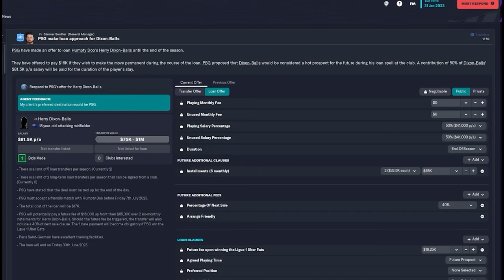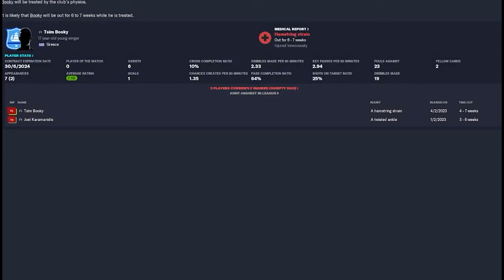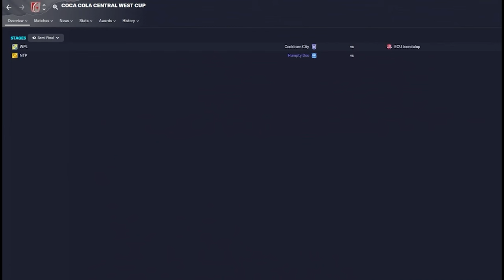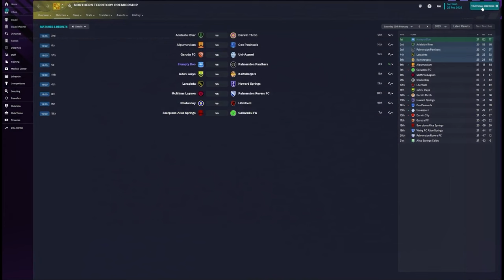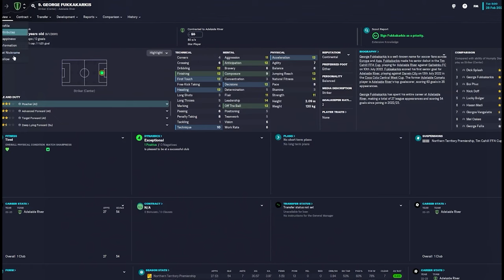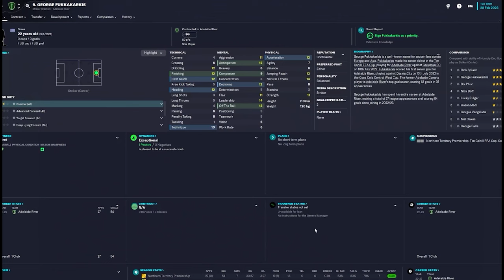Football Manager - Australian Database Episode 6 - Coca Cola Qtr Final time!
Episode 6 in the Humpty Doo Save. Welcome to the dystopian football world of Skulldougery's Australian Database. Join the boys as they prepare to take on Sturt Lions in the Coca Cola Cup Quarter Final.  Then it's back home to face 3rd placed Palmerston Panthers

0:00 Intro
0:53 Recent Results and Team News
2:30 Coca Cola Qtr Final V Sturt Lions
9:18 Semi Final draw and other news
10:01 Home to Palmerston Panthers